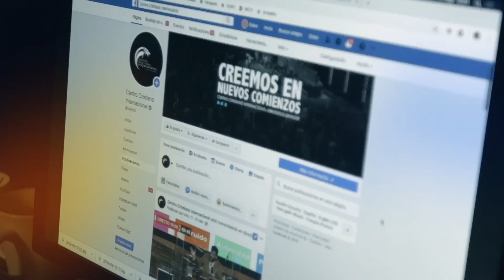Camilo Arancibia - El proceso de reconocer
En este mensaje, el hermano Camilo Arancibia nos muestra a través de la Biblia el proceso para reconocer a Dios en profundidad.